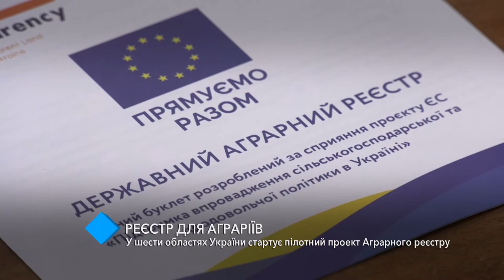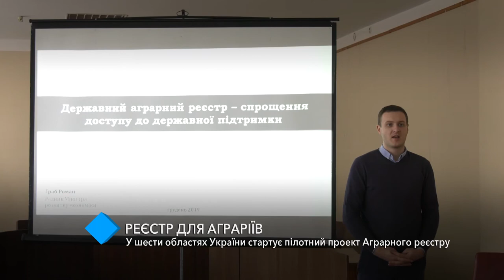В шести областях Украины стартует пилотный проект Аграрного реестра